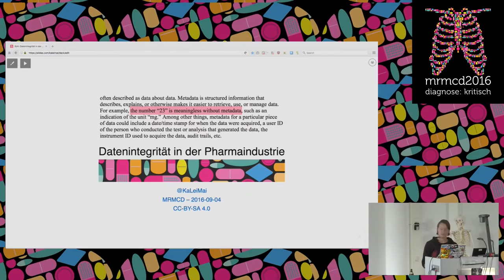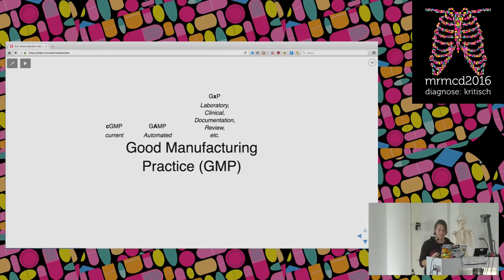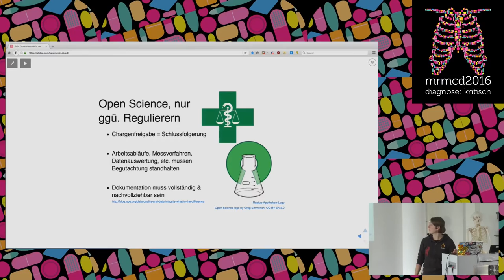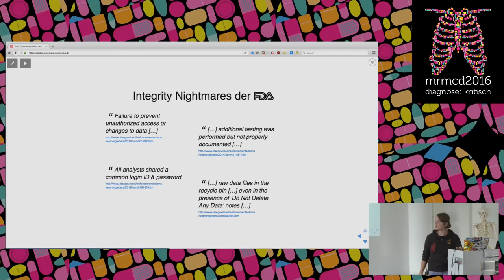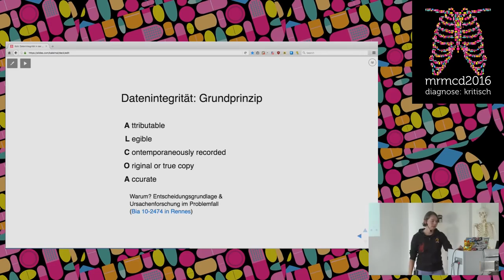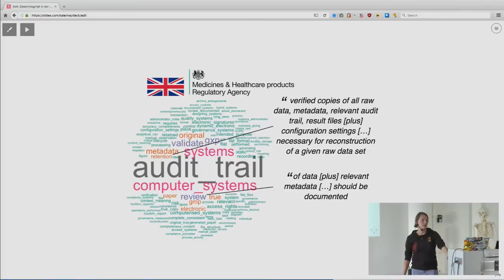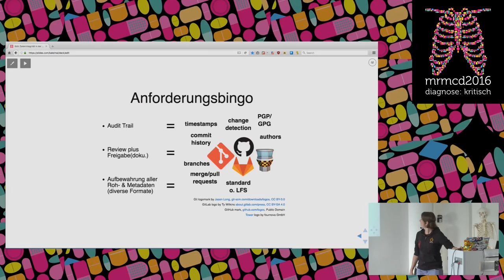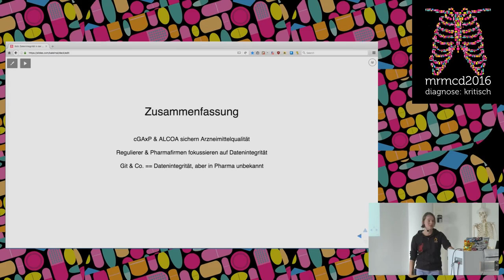KaLeiMai: "The number 23 is meaningless without metadata"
Die pharmazeutische Industrie gehört zu den am strengsten regulierten, denn deren APIs gehen unter die Haut & landen in Jemandes Blut (active pharmaceutical ingredients). Ein aktueller & wachsender Fokus der Pharma-Regulierungsbehörden ist die Datenintegrität; Definiert als "Vollständigkeit, Konsistenz & Richtigkeit" von Messwerten, Metadaten, Systemkonfigurationen, etc.

Dieser Vortrag bietet einen Anfängerüberblick über derart IT-relevante Pharma-Regularien, sowie über technische Hürden in ihrer Implementierung. Mithilfe eines "Anforderungsbingo" möchte ich brainstormen, welche Freie/Libre Open-Source-Software schon heute Lösungsansätze auch im regulierten Umfeld bietet.

KaLeiMai